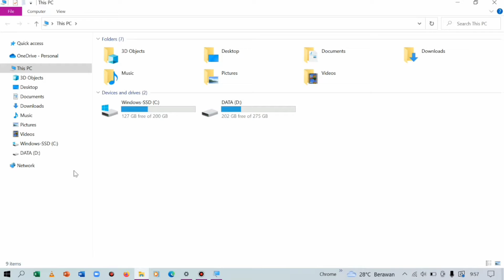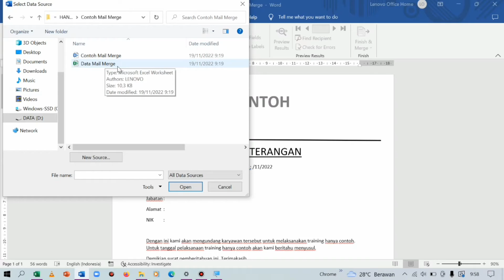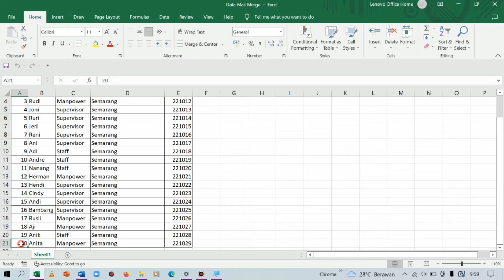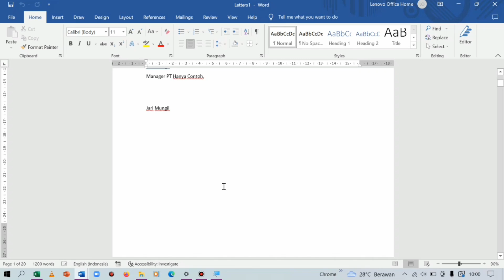Cara Mail Merge di Microsoft Word Dengan Data Excel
Kali ini Jari Mungil Rayyan membahas tutorial cara mail merge word dari data excel. Dengan cara ini misalnya kita membuat surat untuk banyak orang akan lebih cepat.

mail merge word dari data excel,
cara membuat mail merge di word dari data excel,